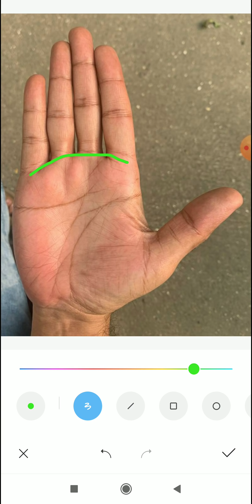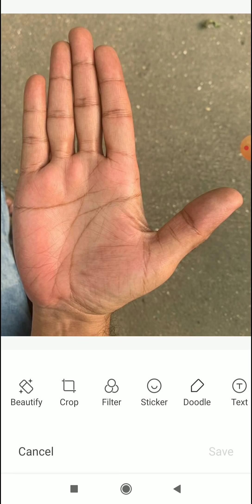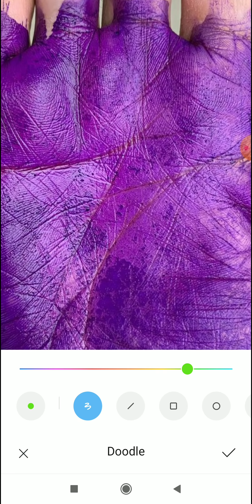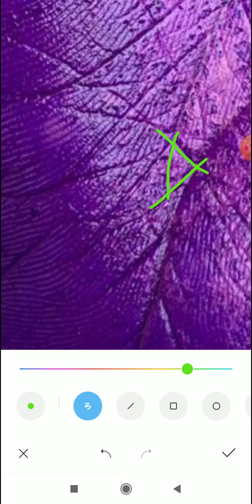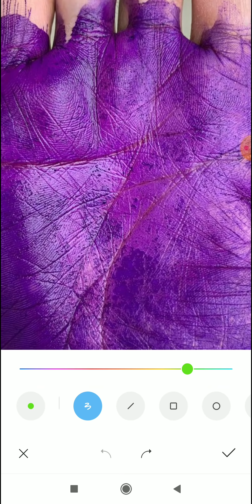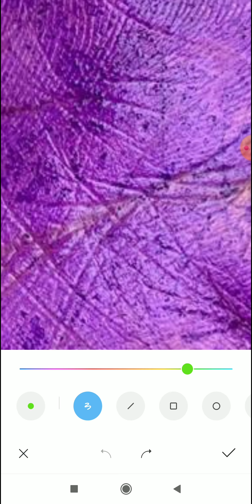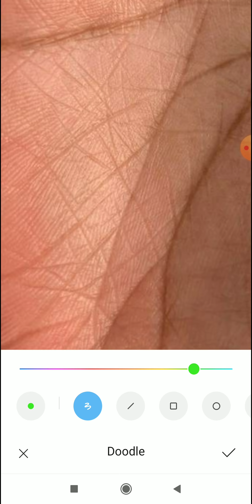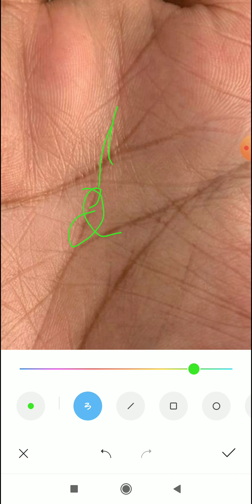जवानी संघर्ष में गई बुढ़ापा प्रोग्रेस वाला रहेगा, fateline palmistry hastrekha palm analysis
4 To 5 Days Of Waiting Period For A Video To Upload.